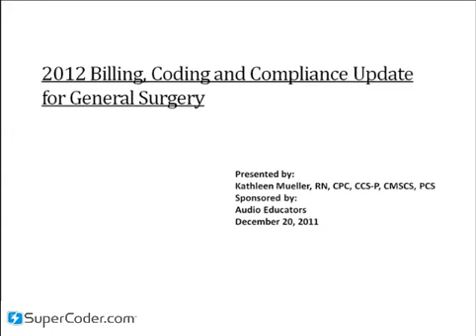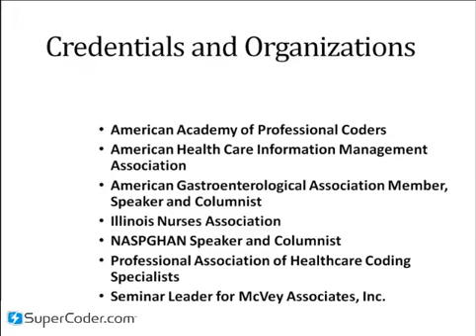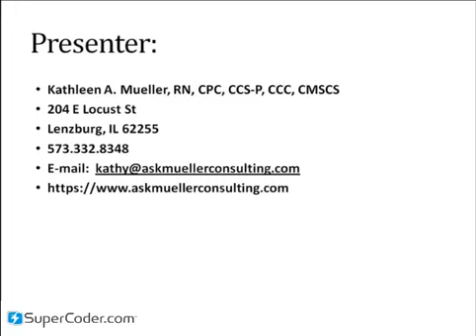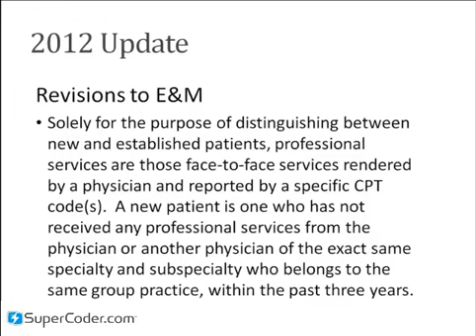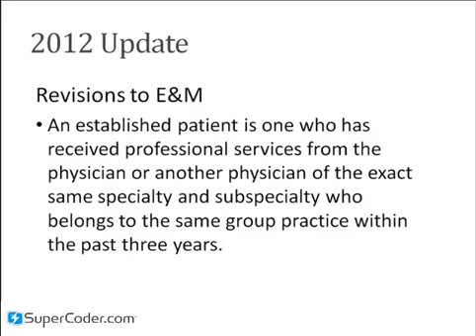2012 General Surgery Coding Update Event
Do you know where your general surgery coding changes are? Get them all in just 60 minutes at our 2012 General Surgery Coding Update Event by prominent speaker Kathleen A. Mueller.SuperCoder.com is powered by the coding experts from The Coding Institute, LLC, who bring 110 years of combined coding expertise to coders, physicians, and payers.